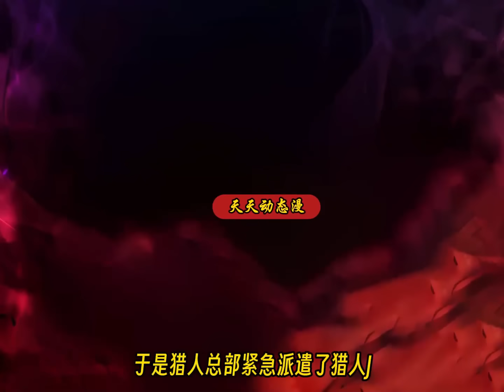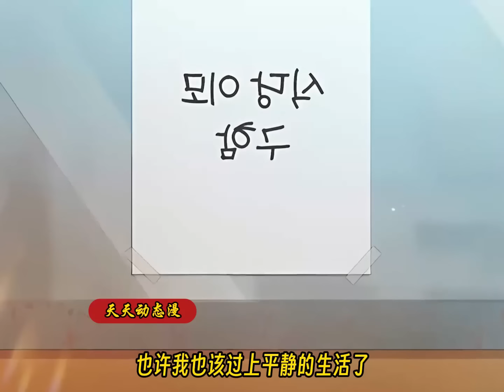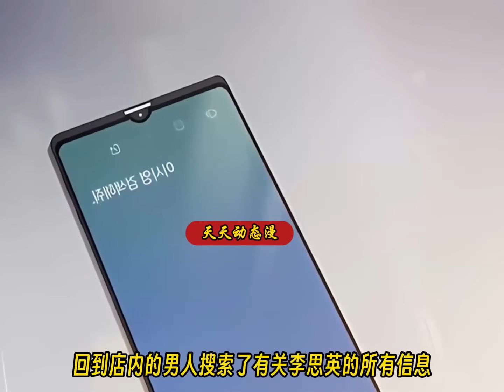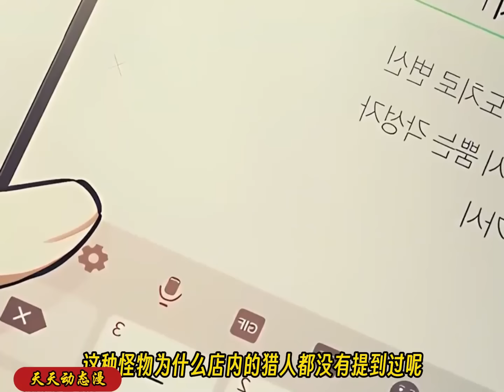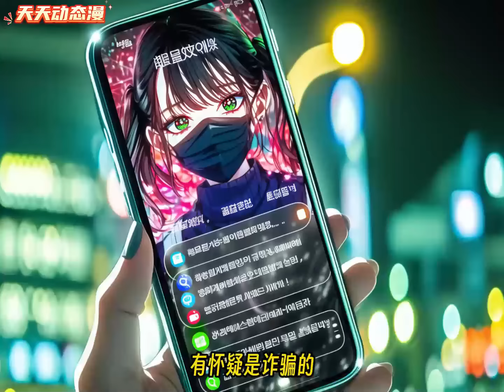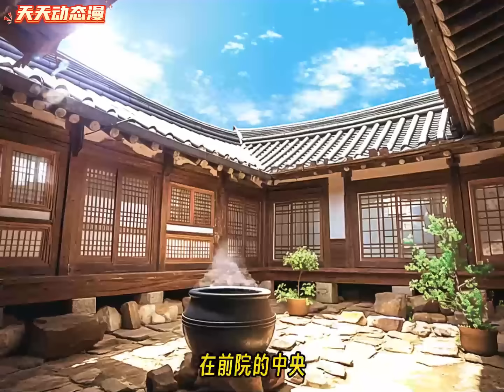【韩漫解说】《猎人想要安静的生活》EP01-25 猎人车义宰修复西海裂缝时被抛出，醒来发现身处垃圾堆。在极度饥饿下，他走进餐馆，意识到自己已来到八年后的韩国。